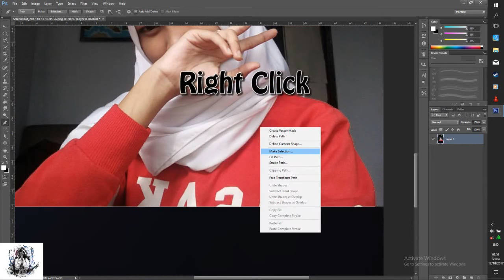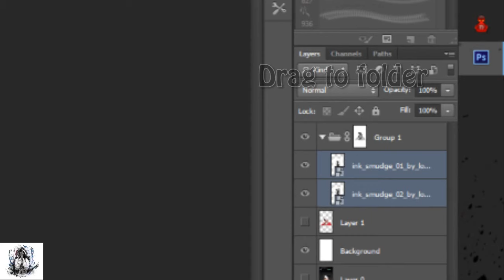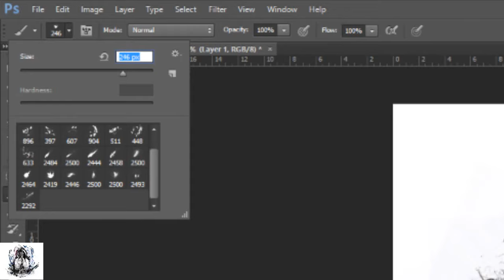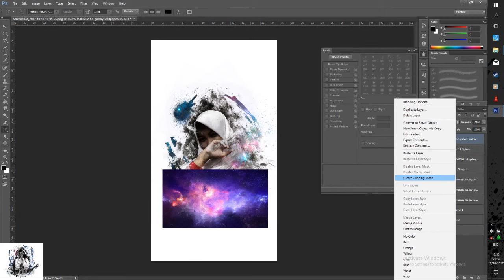Cara Buat Galaxy Ink splash - Photoshop Tutorial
For download the bursh, galaxy image & Ink smudge

And she's instagram